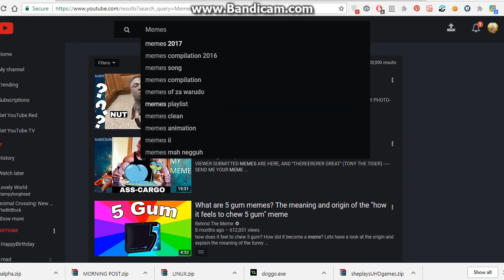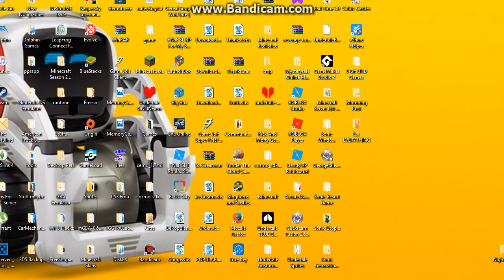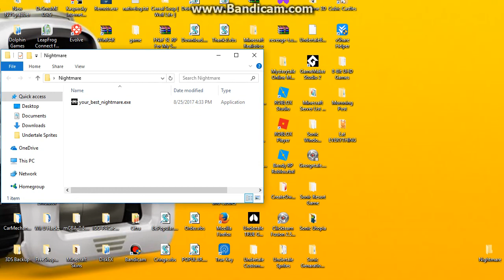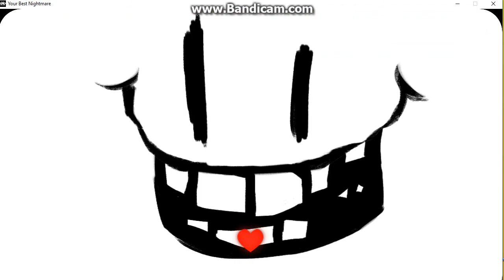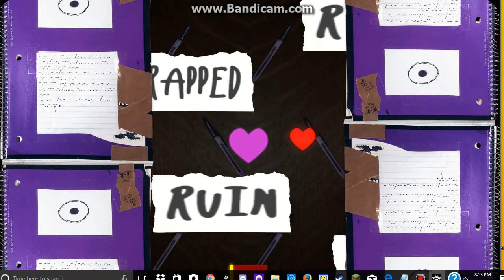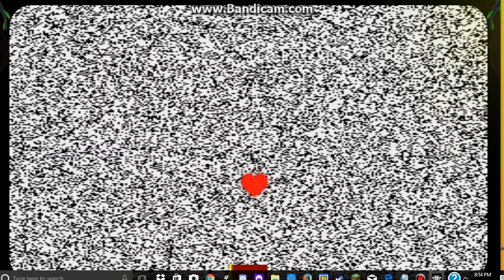Y̝̦̅͜o͔̦̅u̫̘̅r̢͙͉̅ B͖̦̘̅e̝̞͎̅s̢̙̠̅t͔̟̅ N̢̻̅i̝̠̫̅g̫̼̼̅h̳͎͍̅t͓̝̅m̡͚͇̅a̺͎̪̅r̪̼͍̅e͙͎̻̅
𝔑̦̼͖𝔦̺̻͑̓̅̕𝔤̡̳̞́̓̅͘𝔥̡͉͚͐̔̅͘𝔱̢̪̺̓𝔪̻͚̘͋͒̔̅𝔞̙͍̽͆́̅͜𝔯̡̟̺͆̓͆̅𝔢̺͖̪̾̾̈́̅𝔑̦̼͖𝔦̺̻͑̓̅̕𝔤̡̳̞́̓̅͘𝔥̡͉͚͐̔̅͘𝔱̢̪̺̓𝔪̻͚̘͋͒̔̅𝔞̙͍̽͆́̅͜𝔯̡̟̺͆̓͆̅𝔢̺͖̪̾̾̈́̅𝔑̦̼͖𝔦̺̻͑̓̅̕𝔤̡̳̞́̓̅͘𝔥̡͉͚͐̔̅͘𝔱̢̪̺̓𝔪̻͚̘͋͒̔̅𝔞̙͍̽͆́̅͜𝔯̡̟̺͆̓͆̅𝔢̺͖̪̾̾̈́̅𝔑̦̼͖𝔦̺̻͑̓̅̕𝔤̡̳̞́̓̅͘𝔥̡͉͚͐̔̅͘𝔱̢̪̺̓𝔪̻͚̘͋͒̔̅𝔞̙͍̽͆́̅͜𝔯̡̟̺͆̓͆̅𝔢̺͖̪̾̾̈́̅𝔑̦̼͖𝔦̺̻͑̓̅̕𝔤̡̳̞́̓̅͘𝔥̡͉͚͐̔̅͘𝔱̢̪̺̓𝔪̻͚̘͋͒̔̅𝔞̙͍̽͆́̅͜𝔯̡̟̺͆̓͆̅𝔢̺